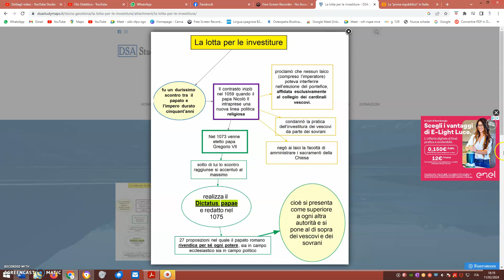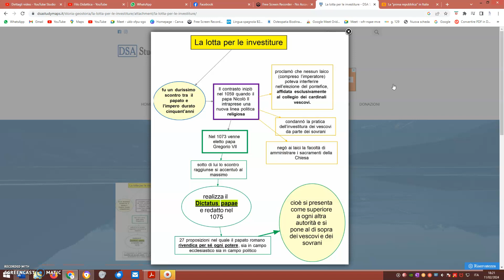Lotta per le investiture